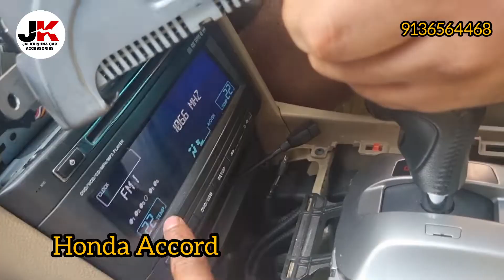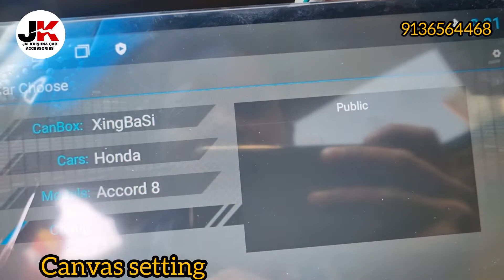Honda accord car android fitting canvas setting home delivery all over India 🇮🇳 wholesale price